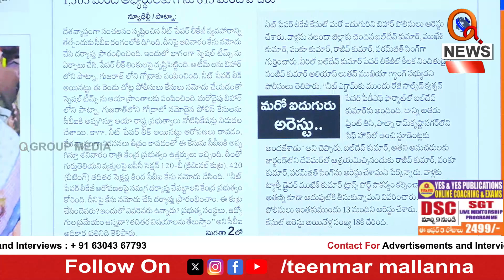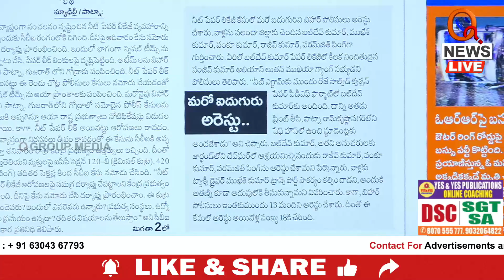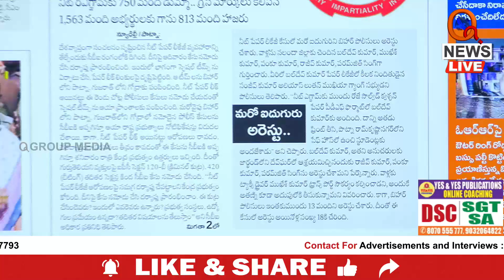నీట్ పేపర్ లీకేజీపై కఠిన చర్యలు తీసుకోవాలే Teenmarmallanna I Shanarthi Telangana e-paper